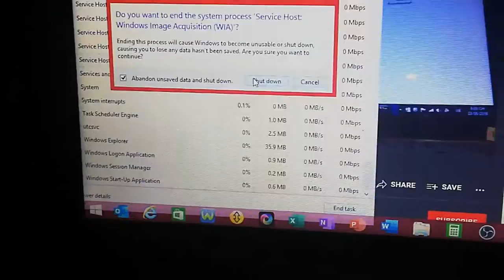WINDOWS 8.1 BSOD PT1